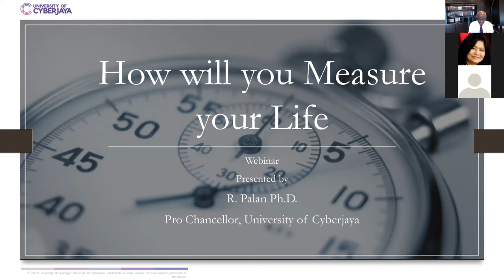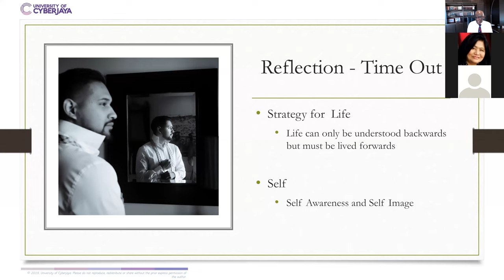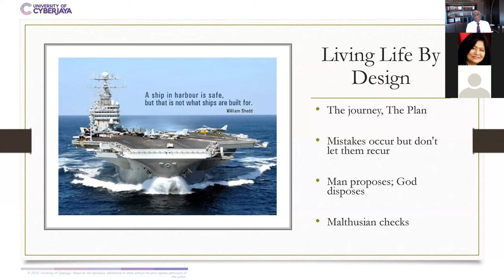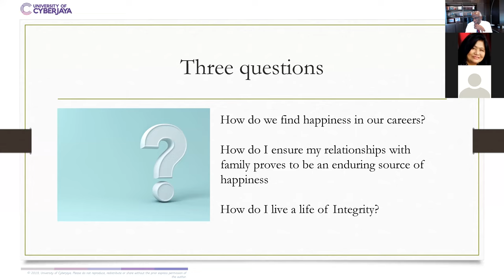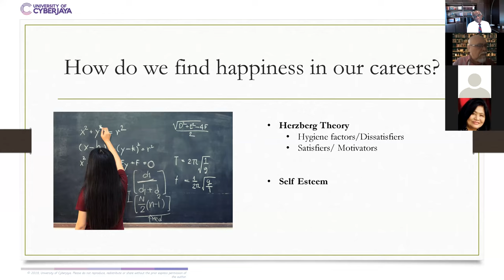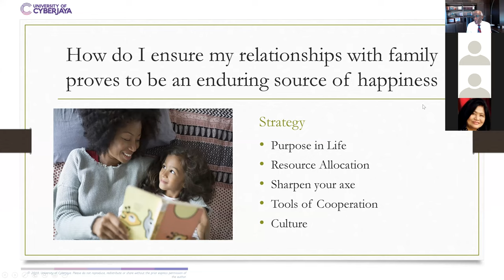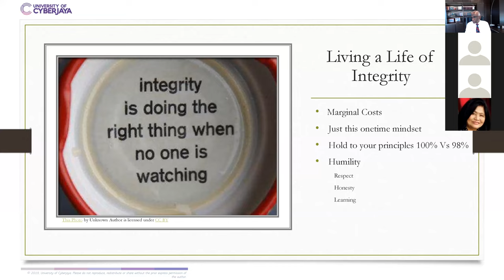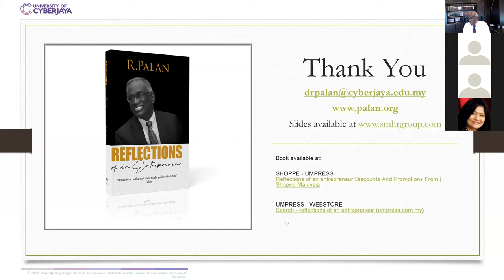How Will You Measure Your Life - Webinar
Based on the classic article by Harvard Professor Clayton Christensen
Presented by: Y. Bhg. Tan Sri Dato' Dr. R Palan